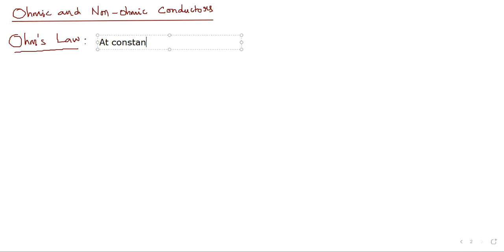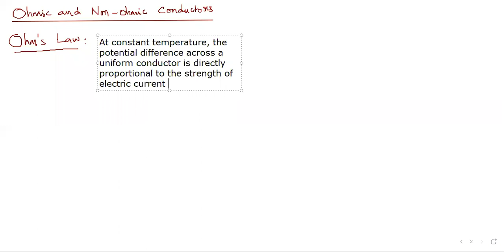CURRENT ELECTRICITY-5| #(TELUGU)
Numerical problems on temperature coefficient and Ohmic conductors